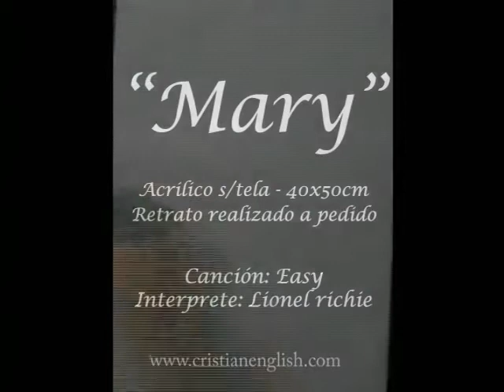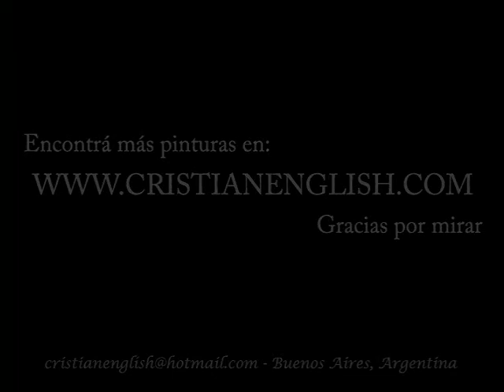Pintando a Mary by Cristian English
Acrilico sobre tela
30x40cm

Realizado a pedido